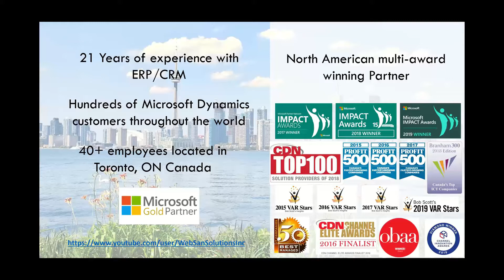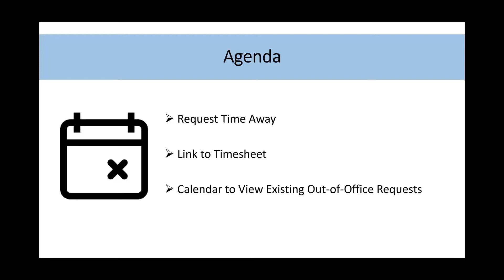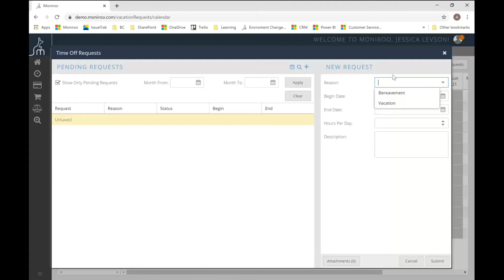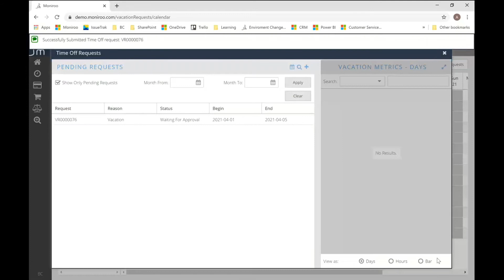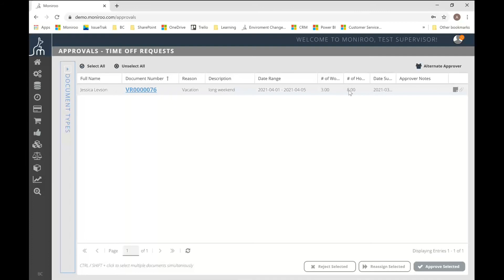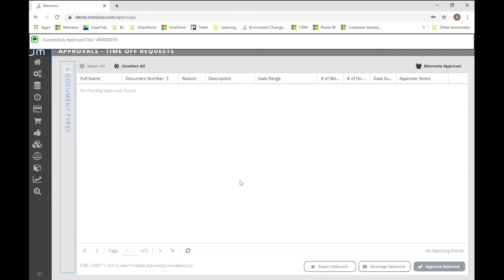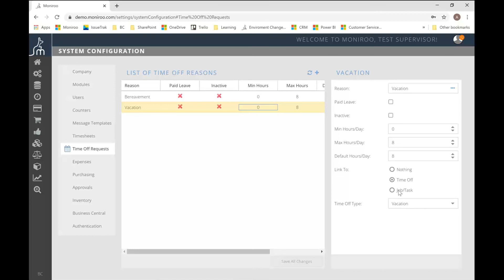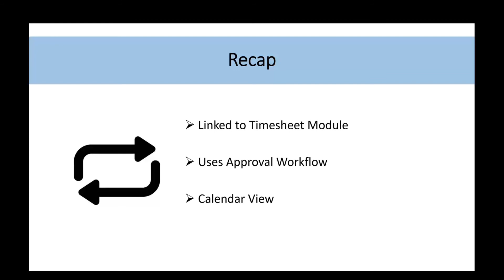Time Off Requests for Dynamics 365 Business Central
In today's video, we will provide an overview of time off requests for Dynamics 365 Business Central. This video includes a demo of the time off request process for Dynamics 365 Business Central within Moniroo. The agenda will highlight the following topics in detail:

• Request Time Away
• Link to Timesheet
• Calendar to View Existing Out-of-Office Requests